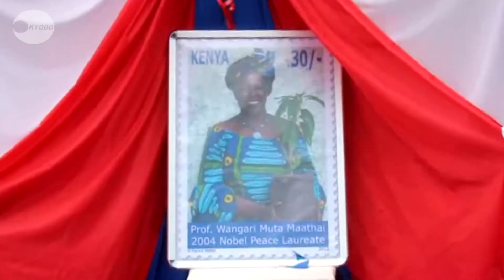マータイさん一周忌 ケニア、切手も披露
アフリカの女性で初めてノーベル平和賞を受賞したケニアの環境問題活動家、故ワンガリ・マータイさんの一周忌を迎えた２５日、同国の首都ナイロビで追悼式典が開かれた。